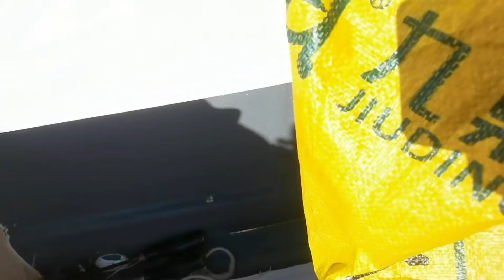豐收100斤鮑魚返航，有錢給小鋒鋒上學了，鋒嫂燉大補湯犒勞大家【探海漁人】